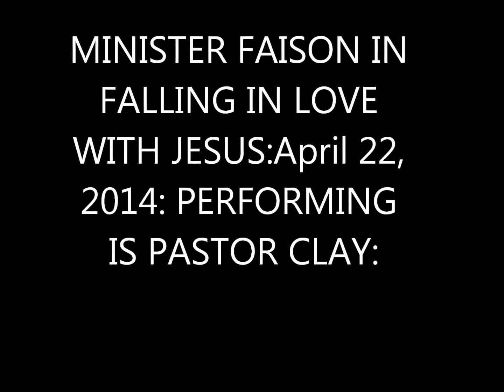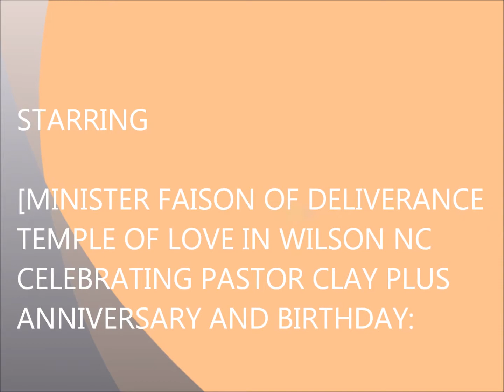"FALLING IN LOVE WITH JESUS" MINISTER FAISON OF DELIVERNCE TEMPLE OF LOVE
FALLING IN LOVE WITH JESUS COMING FROM SCRIPTURE MARK 12:28-30.  WHAT A GREAT WORD: PASTOR CLAY EVEN PLAYED THE LEADING SONG IN THIS MESSAGE: FALLING IN LOVE WITH JESUS. THIS IS PASTOR CLAY ANNIVERSARY WEEK AND BIRTHDAY: APRIL 21-27 OF 2014